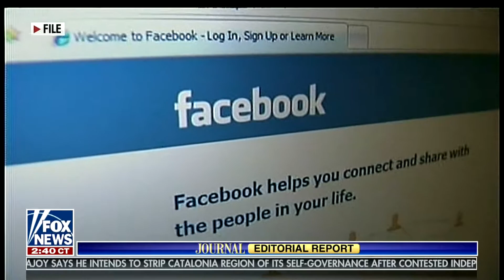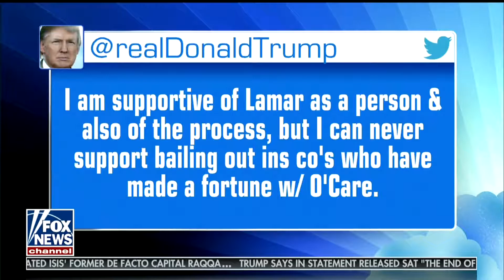The JOURNAL Editorial Report - October 21, 2017 - Archive